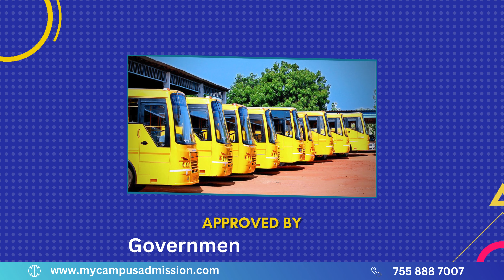Sanjeevani College of Physiotherapy - Medak | Physiotherapy Colleges in Telangana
MNR Sanjeevani College of Physiotherapy was established in 1999 in the MNR-HERA campus at Sangareddy, Telangana State. The institution is managed by MNR Educational Trust. The college is affiliated with the NTR University of Health Sciences and recognized by The Indian Association of Physiotherapists and the Central Government of India, and is also affiliated with the KNR University of Health Sciences (KNRUHS). The college offer  Bachelor of Physiotherapy (BPT) course and the Master of Physiotherapy (MPT) program was started in May 2006. BPT is a 4 year programme with 6 months compulsory internship and the overall intake of students per year is BPT 50 Students, MPT 12 Students. MPT has the specializations in Orthopedics, Neurology, Cardiopulmonary.
The college has departments like medicine in anatomy, physiology, biochemistry, general medicine, general surgery, and orthopedics. In addition to the academics, the faculty and guest lectures conduct workshops  to facilitate the students to gain the best possible knowledge and develop their personalities. Practical training is given to students in MNR teaching hospitals located within the campus. Additionally, students are posted in Gandhi Hospital and other reputed institutions in Hyderabad.
The institution has excellent infrastructure facilities, spacious lecture halls with good lighting, ventilation and comfortable seating. Good spacious library with access to over 10,000 books and 100 Indian and foreign journals, textbooks, and reference books related with Physiotherapy are available the college library.
There are separate hostels for boys and girls studying in the institutions. The staff in the hostel help students lead a happy and comfortable life while staying in hostel. The students get hygienic food in hostel which help the students to feel a homely ambience.